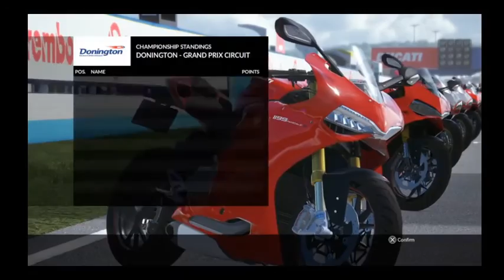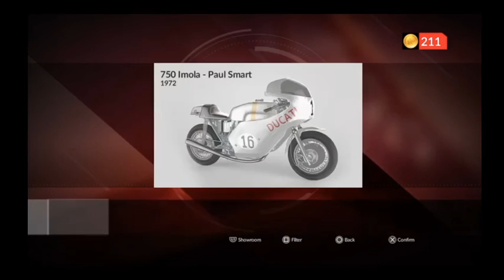Ride and/or Die: Ducati 90th Anniversary (#10)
I talk about dreamz n' planz.